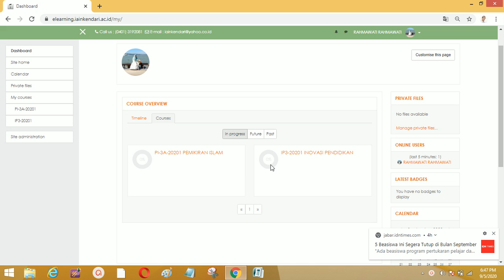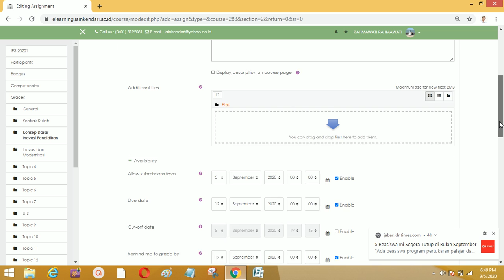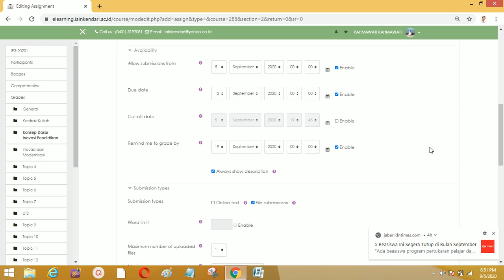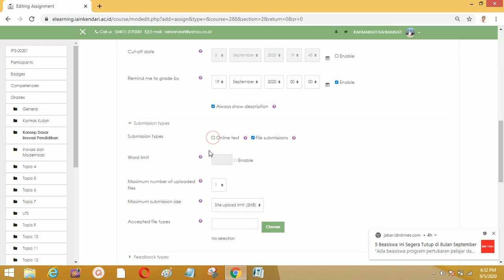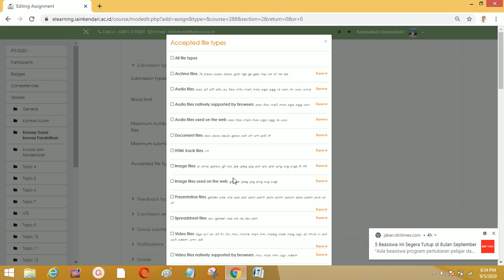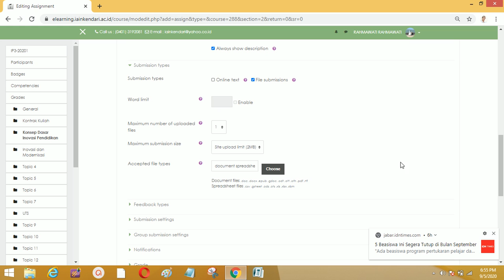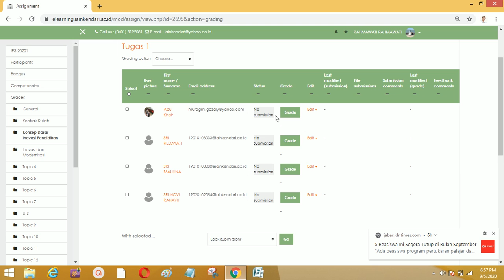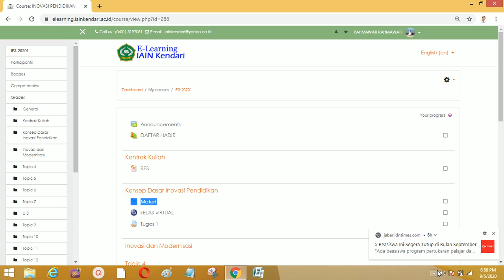Membuat Modul Penungasan